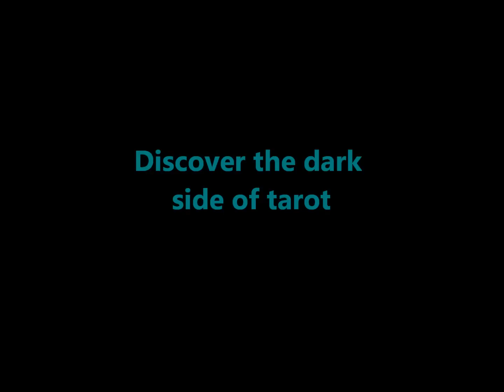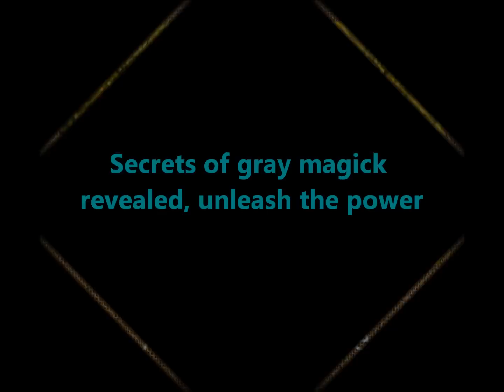Book Trailer: Books By Amythyst Raine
These books are available at Amazon and Barnes & Noble.  The exception to this would be "Natural Magick the Gray Witch Way", an online book only available at my website, The Witch's Corner

Joanie Madden's song, "The Black Rose", can also be found at Amazon: